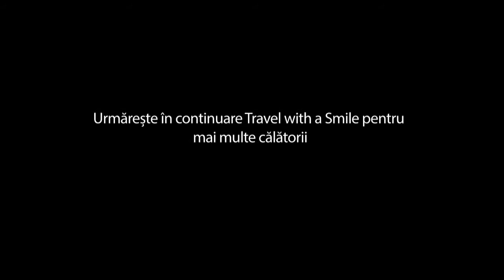Budapesta in haine de iarna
Cand am ales sa merg in Budapesta in luna decembrie m-am gandit ca voi gasi zapada si ca voi avea parte de un peisaj de iarna autentic. Nu am gasit insa zapada. In acelasi timp Budapesta a fsot exact asa cum imi imaginam, chiar si fara zapada.

In acest video vei vedea Budapesta vazuta de sus de la Cetatuie, Palatul Regal, Parlamentul, Podul cu Lanturi, Catedrala Sf Stefan, Vaci Utca, Piata Vorosmarty, Piata de Craciun.

Un video produs de Travel with a Smile
Prezentator: Carmina Nitescu
Camera, grafica si montaj: Florin Ciuica
Muzica: Orange Crush- By the shores